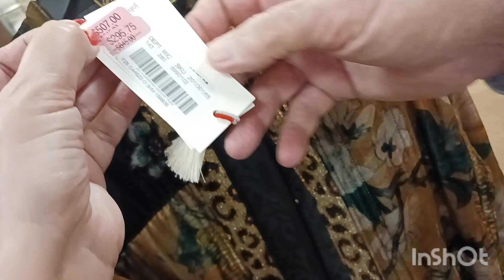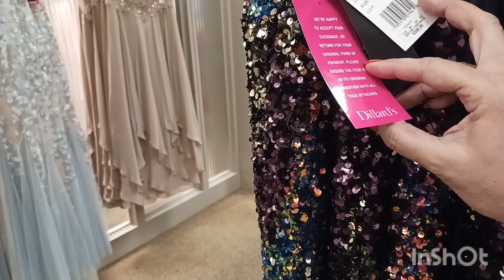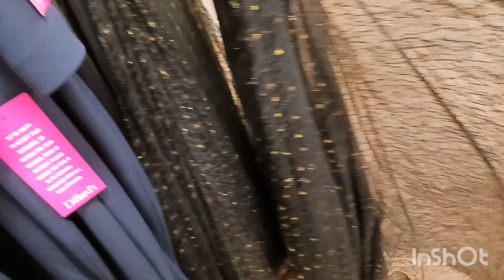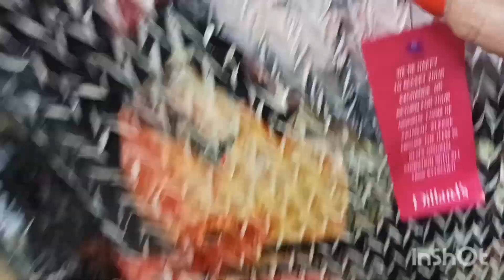США. Платья всякие. Жакеты-Плюшки дорогие.